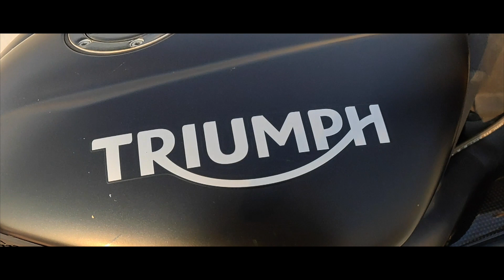Triumph daytona 675r | Arrows exhaust sound | Varun675R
2015 Triumph Daytona 675R in Chennai screams
Well, we know you've been waiting for this for a while.